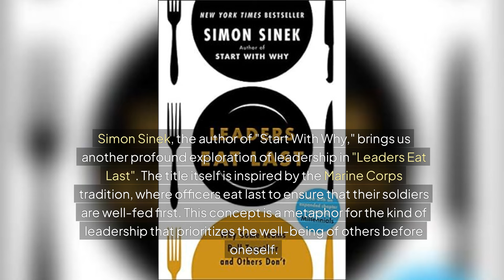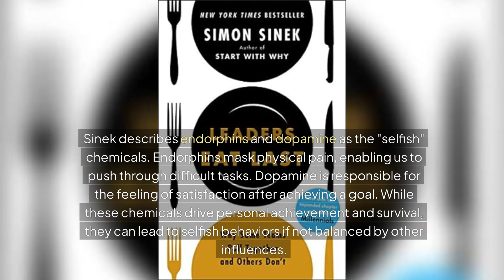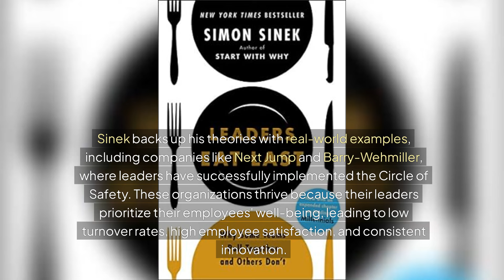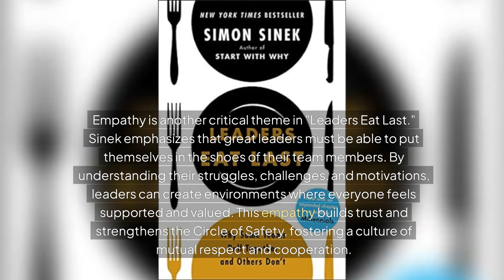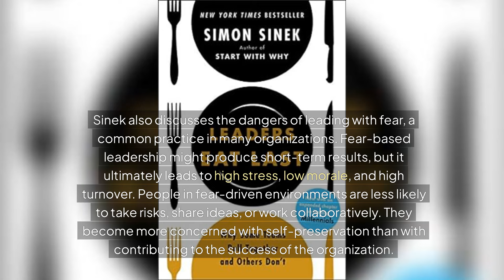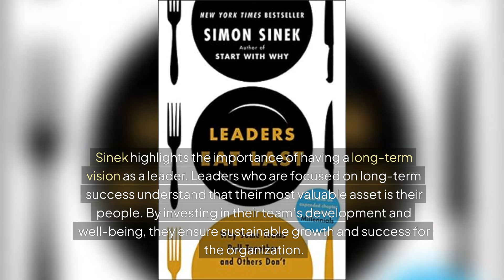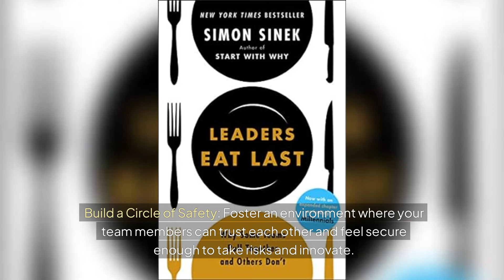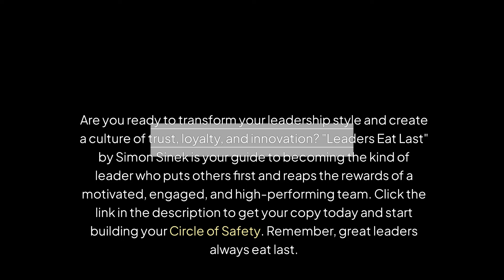Leaders Eat Last by Simon Sinek: Transform Your Leadership Style for Lasting Success.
🌟🌍📚 The link to the book: “Leaders Eat Last”, de Simon Sinek